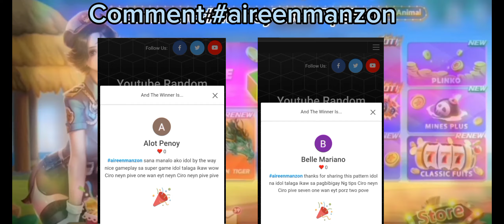Let's Try JEWEL BONANZA | New Slot game ni Kabibe Game | Kabibe Game Legit App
Raffles and giveaways available on all my youtube channels and my fb pages.

Update today: Legit pa rin magbayad ang Kabibe game, Phoenix game at Super game app.

to get free lucky codes to earn free coins

EARN MORE MONEY ONLINE
KABIBE GAME

Earn Money
Extra Income
Kumita Online
Walang puhunan
Unlimited Income
gcash money
gcash tricks
gcash farming
earn money with aireen manzon
airman
jm tricks
doffy g
kapera
yaj tv